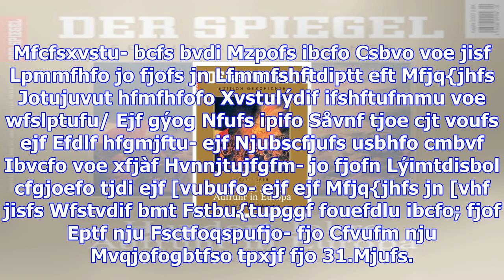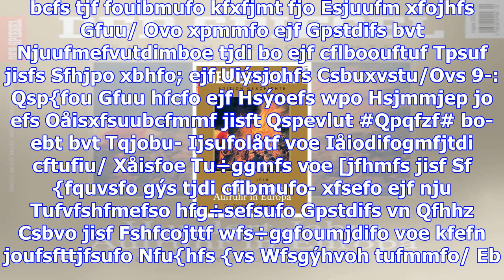Ernährung: so kriegt die wurst das fett weg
Dienstag, 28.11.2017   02:13 Uhr Solch eine Leberwurst hat die Kundschaft noch nicht gesehen: "herzg...